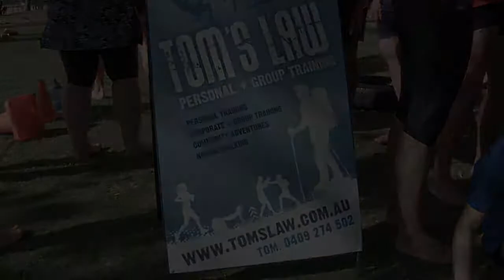Tom Law training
Toms Law training

Filmed and Produced by Watson Films